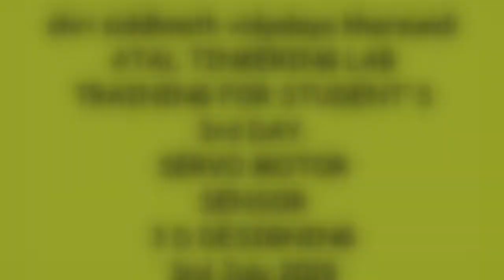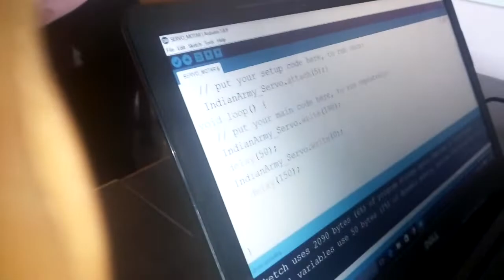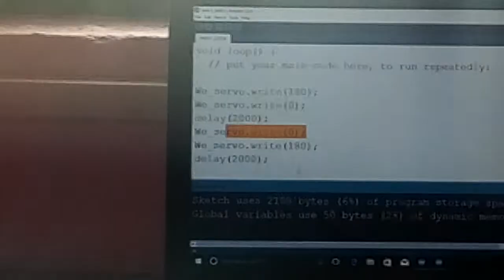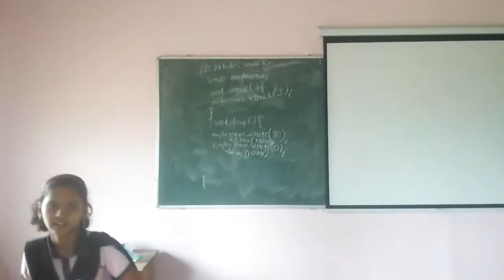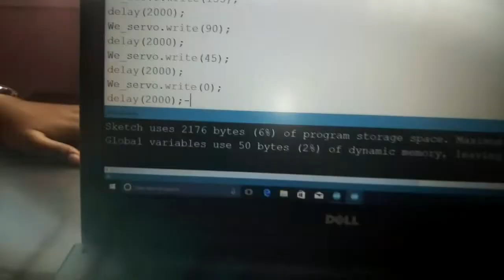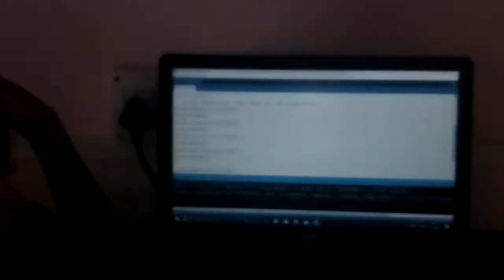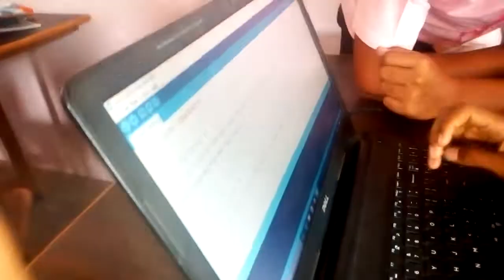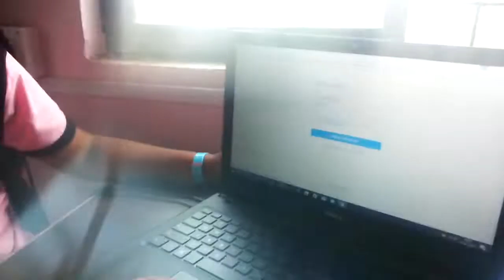SHRI SIDDHNATH VIDYALAYA KHARSUNDI-ATAL TINKERING LAB TRAINING FOR STUDENTS-DAY-3-3/07/2019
SERVO MOTOR
USE OF SENSOR FOR SERVO MOTOR
3D DESIGNING